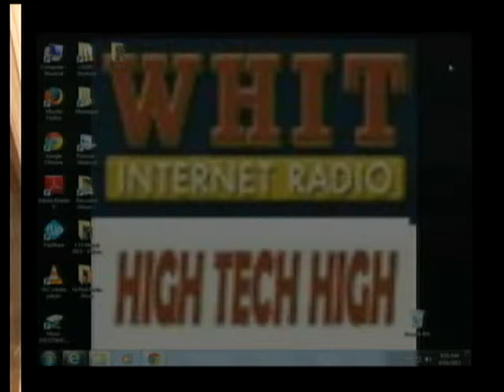The Morning Buzz Show - 04-18-13 - High Tech High School - HCST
Kayleigh Rogers, Brandon Barris, Lizzett Vargas, Ailijah Boyd